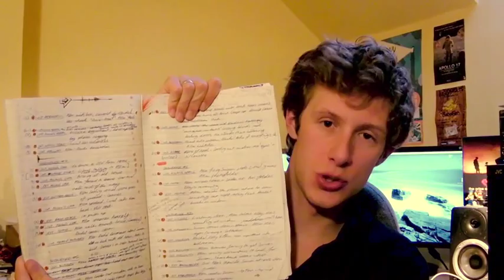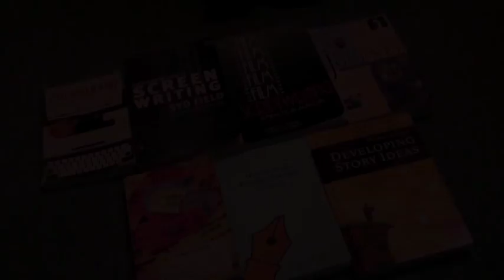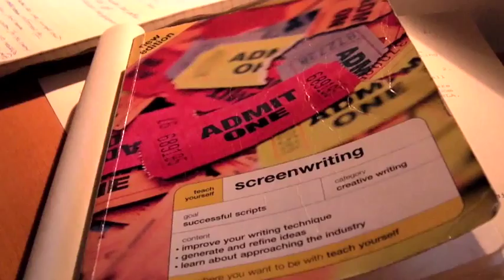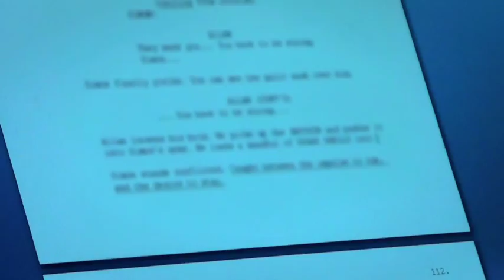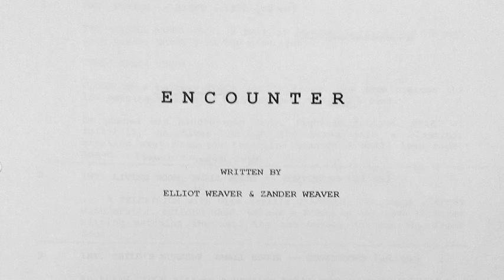Making A Movie Blog 3: SCRIPTWRITING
ENCOUNTER - Making A Movie Blog 3:
SCRIPTWRITING

--BOOKS--
TEACH YOURSELF SCREENWRITING by RAY FRENSHAM
THE DEFINITIVE GUIDE TO SCREEN WRITING by SYD FIELD

--SCRIPTS--
THE INTERNET MOVIE SCRIPT DATABASE:

Follow the behind-the-scenes production of a full length feature film... "from script to screen'".